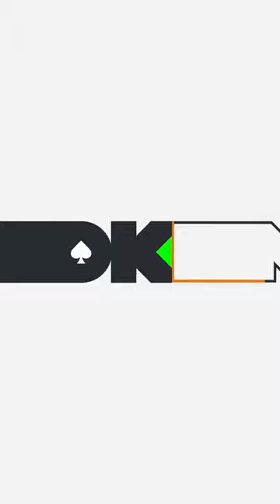Ice Cold Shootout move by the Fact Daddy Fella for the Jagermeister Iciest Shot of the Night 🥶